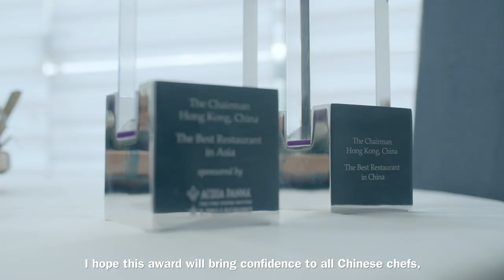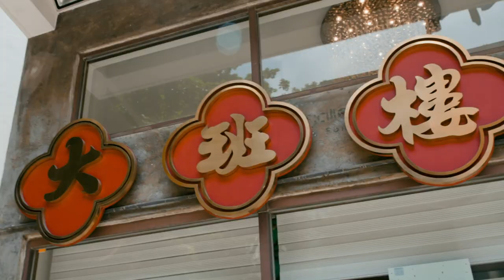Inside The Best Restaurant in Asia: The Chairman, with Danny Yip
Which is the best restaurant in Asia?
Step inside The Chairman: a humble Hong Kong restaurant which combines traditional Chinese skills with seasonal ingredients to achieve stunning dishes, and which has just been awarded the title of The Best Restaurant in Asia, sponsored by S.Pellegrino & Acqua Panna.

50 Best Restaurants TV is the official YouTube channel for The 50 Best Restaurants brand, which publishes annual lists of the opinions of thousands of international restaurant industry experts. These lists are announced at the award ceremonies of The World's 50 Best Restaurants, Asia's 50 Best Restaurants and Latin America's 50 Best Restaurants.